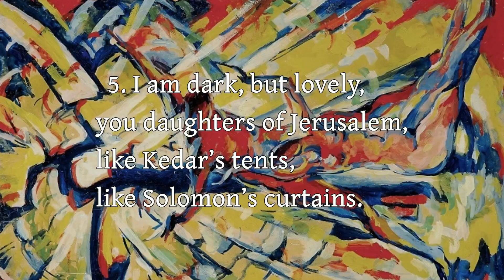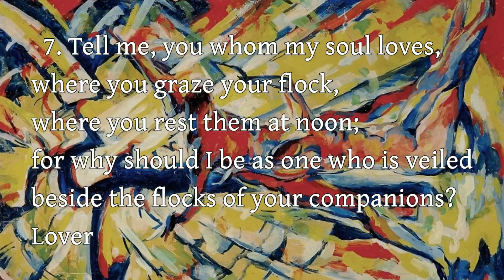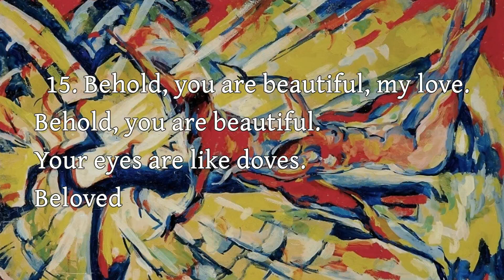The Song of Solomon - 1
The Song of Solomon - Chapter 1

Art: "Das Hohelied Salomos - Nr. 5" (edited) Egon Tschirch (CC-SA 3.0)